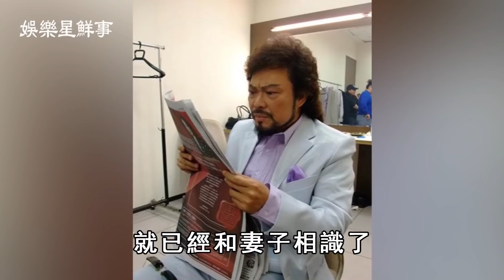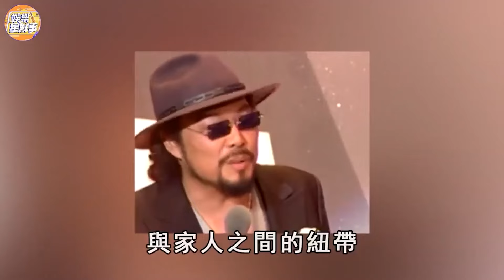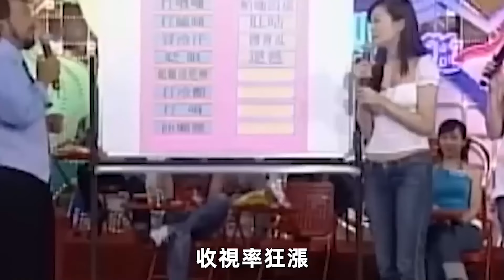72歲張菲小時多年終於現身，與費玉清秘密見面暴露獨特喜好，難怪再不結婚#張菲#費玉清#娛樂星鮮事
68歲歌后陳盈潔晚景淒涼，中風半年險去世，欠債64萬不還成老賴【娛樂星鮮事】陳盈潔
55歲蔡幸娟受偷吃不雅照困擾，私會富豪遭捉姦真相曝光，獨養女兒14年無人敢娶【娛樂星鮮事】蔡幸娟
51歲夏禕終遭現世報，利用大肚逼死倪敏然，最後一通電話曝光真相大白【娛樂星鮮事】夏禕
81歲謝雷搶救11小時！送醫真相曝光太驚人，1800萬家產流向遭洩露【娛樂星鮮事】謝雷
68歲陳盈潔中風靠老公養，騙走妹妹280萬真相曝光，歌壇大姊大晚節不保【娛樂星鮮事】陳盈潔
56歲何篤霖6棟房產曝光身家2億，退休回哈爾濱與郭靜純真實關係不在隱瞞，遭曹西平破口大罵內幕太現實【娛樂星鮮事】何篤霖
70歲陳月卿近況曝光讓人驚！丈夫患癌抗不下去，為照顧病夫連失兩子太淒慘【娛樂星鮮事】陳月卿
93歲歌王文夏近況皮包骨，被看護喂毒幕後原因驚人，小25歲妻代簽同意書【娛樂星鮮事】文夏
74歲張琪雙腿動刀不能走，與同一男人三婚三離，黃昏戀謝雷真相不再隱瞞【娛樂星鮮事】張琪
64歲賴岳謙剛訂婚就後悔？不理周玉琴與前妻秘交太唏噓，一句話揭再婚真相讓人驚【娛樂星鮮事】賴岳謙
61歲鄭弘儀徹底崩潰！拋棄病妻終遭現世報，近況曝光被隱疾折磨10年太唏噓【娛樂星鮮事】鄭弘儀